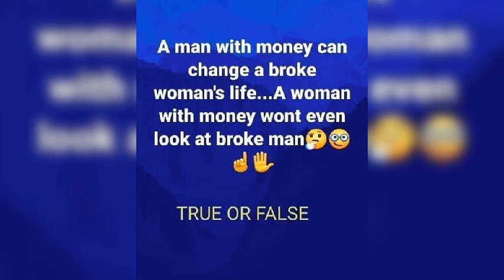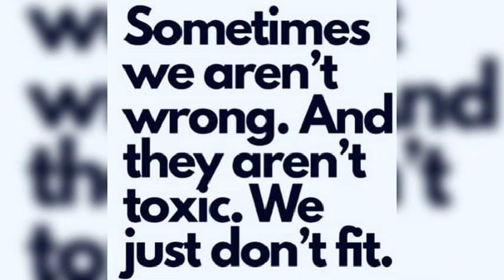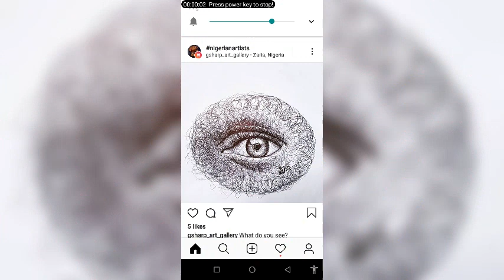Muzo aka Alphonso Macky2 aba Nentosh